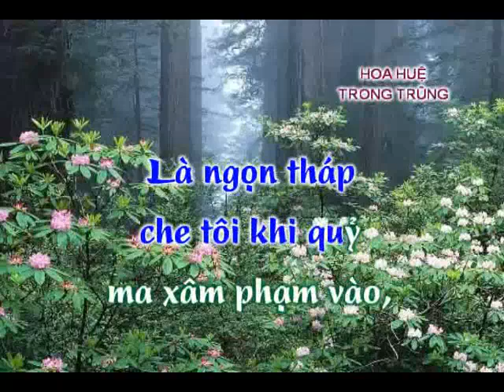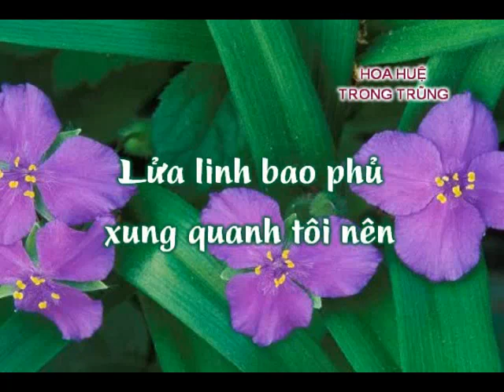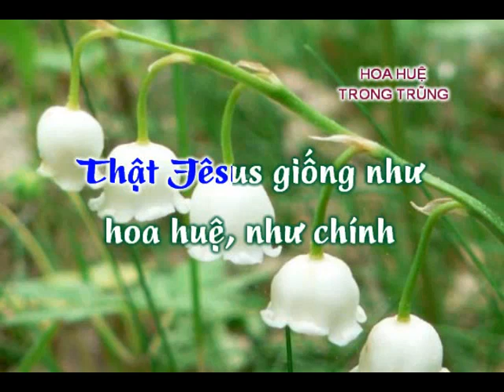396 Hoa hue trong trung 14116